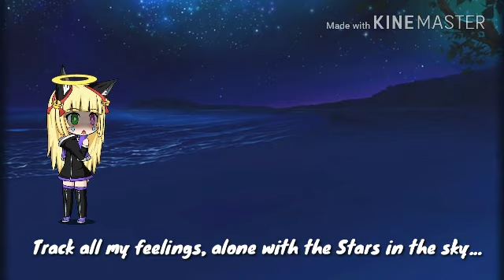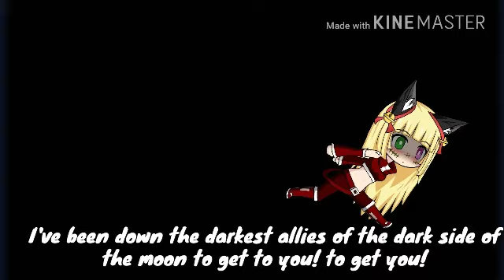Wolves GMV|| Enjoy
Hey guys! We are so close to 100 subscribers and I don't know how to thank you all! You guys are litterally the best and I wouldn't be this far without you! I'd love to give a great big shout to you all! Thank you so much!